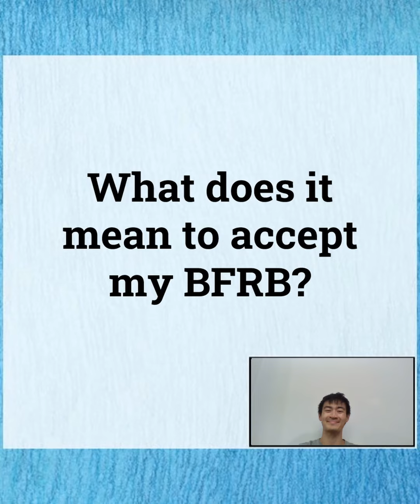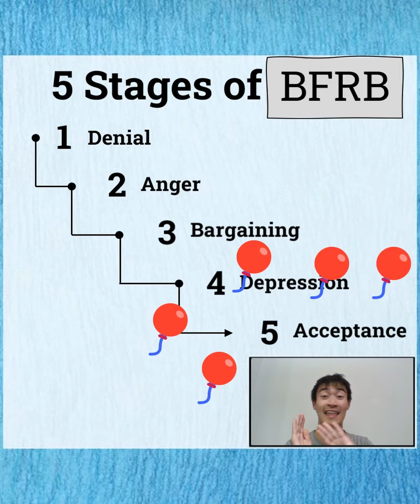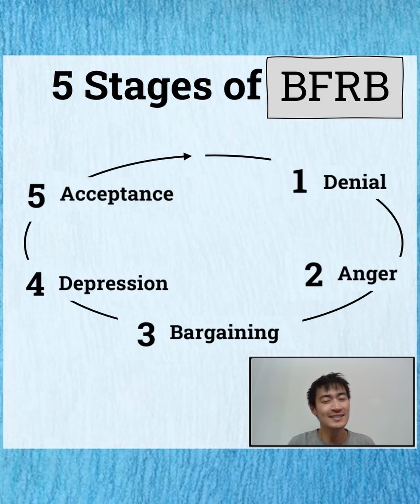What does it mean to accept my BFRB?